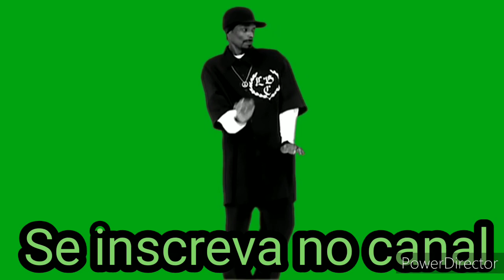DUAS VEZES QUE APANHEI E NUNCA ESQUECI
Rumo aos 10 mil até o final do ano !